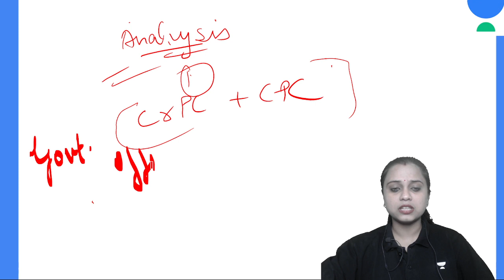First Reaction | कैसा रहा है JLO पेपर 2 का LEVEL | Madhu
Your one-stop solution for mastering the Rajasthan Public Service Commission Junior Legal Officer exam.

Call Madhu Pushpkar's team on 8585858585 and take your Judiciary Exams preparations to the next level.

➤ *Use Code ''MADHU11'', Unlock FREE Special Classes on our platform, & also Get Exciting off on your Subscription today.

➤ About Educator: Madhu Pushpkar has teaching experience of 3+ years in law and 5+ years in non-law subjects. She has mentored many students of the judiciary and other competitive examinations.  She is Master's in law and has cleared UGC NET, appeared for judiciary mains thrice, and qualified the interview of Assistant legal aid defence counsel. She is dedicated to cultivating the next generation of legal minds. With expertise in Constitutional law, she is dedicated to imparting knowledge, ethics and critical thinking to students.

You can enroll to Unacademy Subscription and get the following benefits:
1. Learn from your favourite teacher
2. Dedicated DOUBT sessions
3. One Subscription, Unlimited Access to Live Online Classes and Videos
4. Real-time interaction with best-in-class teachers
5. You can ask doubts in live online classes
6. Limited students in each Class
7. Download the videos & watch them offline